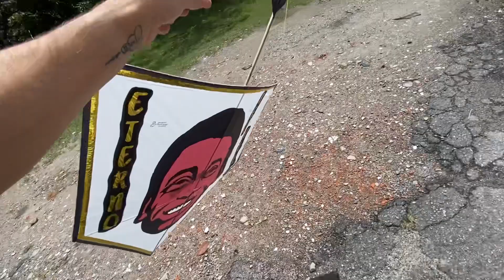PELÉ - PIPA GIGANTE AO REI PELE 🪁👑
Fala galera beleza? Hoje soltamos um pipa em homenagem ao nosso grande Rei Pelé, com o maior carinho … que Deus conforte o coração dos familiares e amigos..
Nosso eterne Rei PELÉ 👑